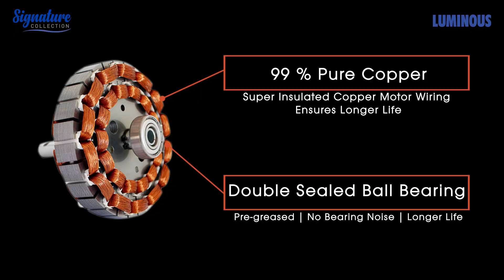NY Manhattan 30May19